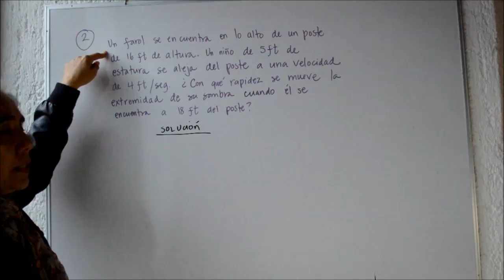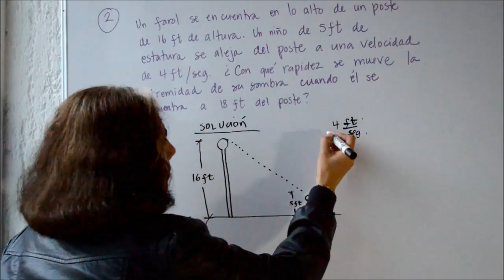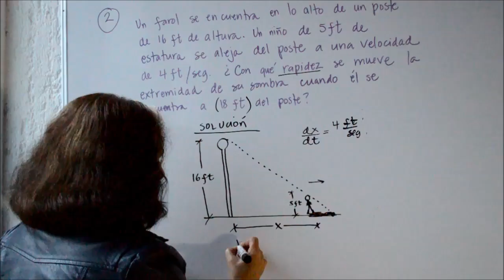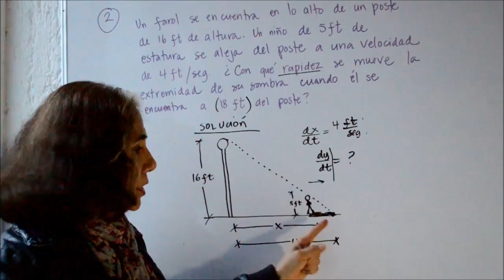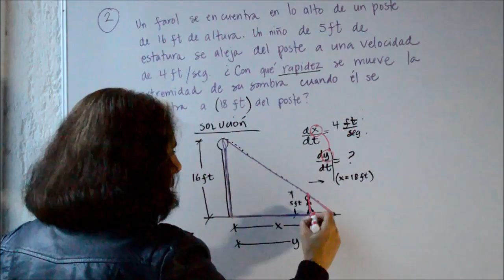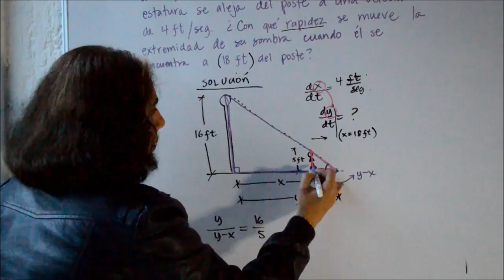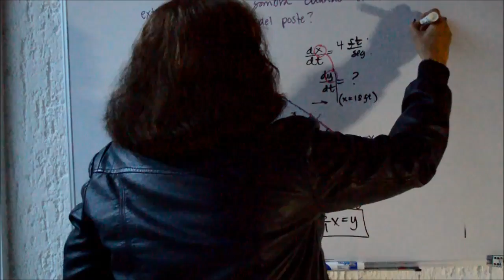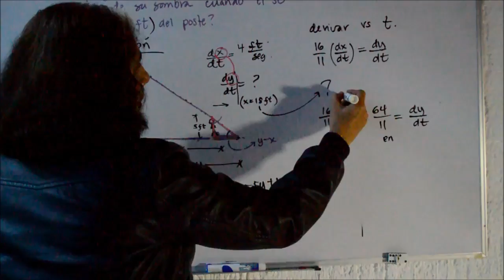Cambios Relacionados Problema de la sombra